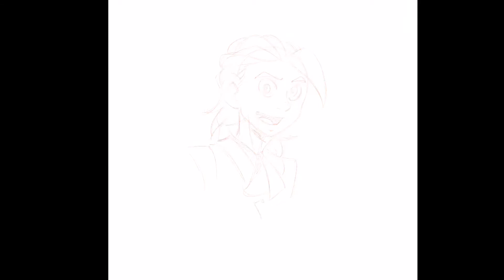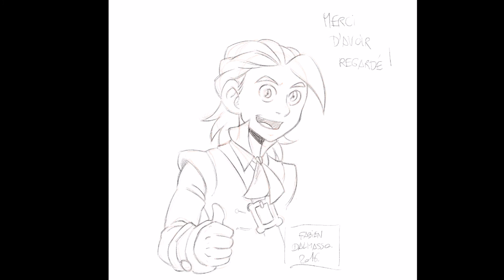WIP Aramitz - crayon/encrage/ test iPad pro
Faut bien tester la nouvelle bécane, donc tant qu'à choisir un sujet de dessin... :-)